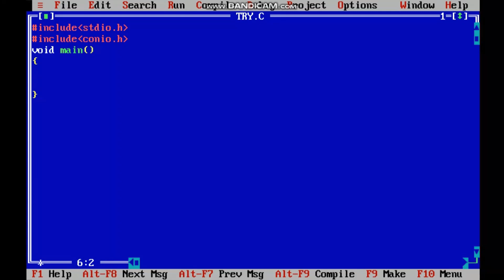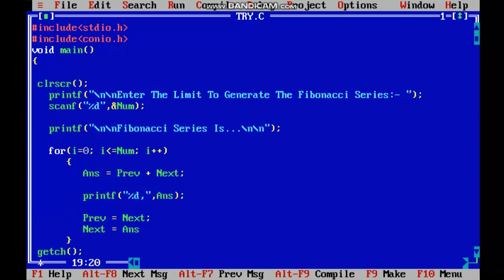How To Create Fibonacci Sequence In C Language😯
In This Video I Will Show You How To Create Fibonacci Sequence In C Language.